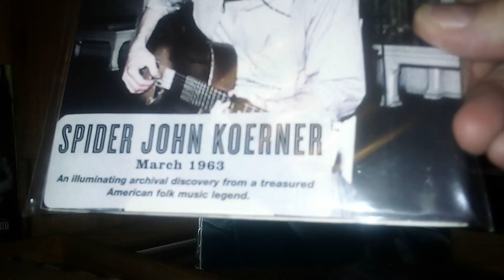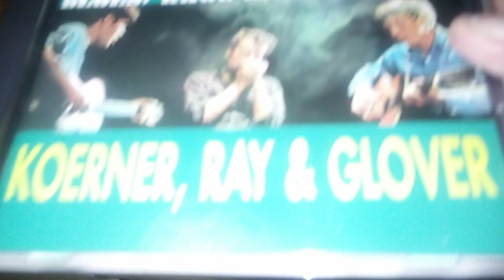Koerner, Ray & Glover vinyl, CD collection